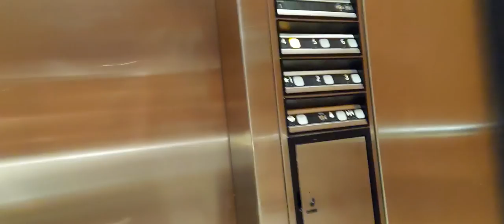DOWNTOWN LIMA OHIO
We got a room at the Windgate Hotel to do some more YouTube videos and work. Come watch this one. YEAAAAA!